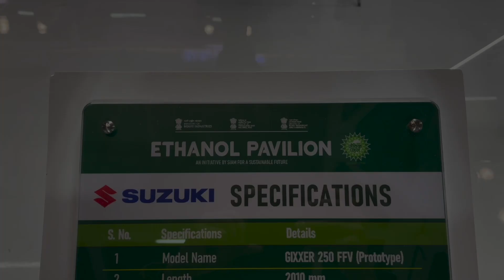Suzuki Gixxer 250 Flex Fuel Prototye at Auto Expo 2023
Parked in the Ethanol Pavillion, we saw this silver and green Suzuki Gixxer 250 Flex Fuel Prototye. While there is no confirmation on such a product to be launched in the near future, this bike shows that the brand is prepared to introduce such flex fuel motorcycles. Would you buy one?